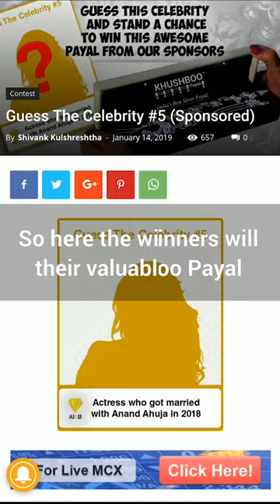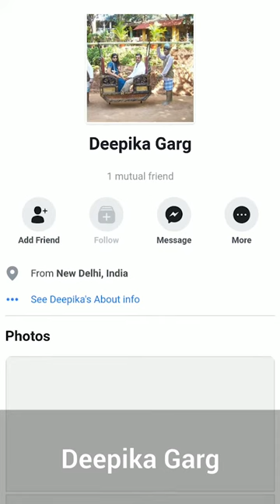Khushboo Payal winners | AISB contest | Guess the Celebrity